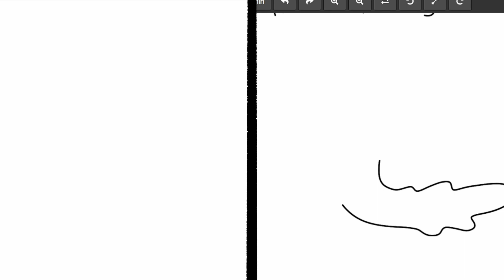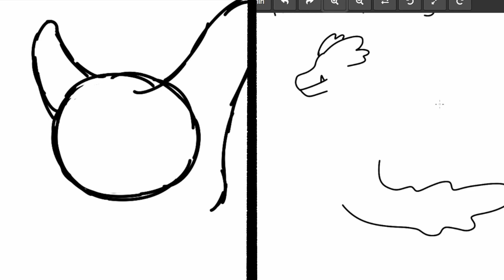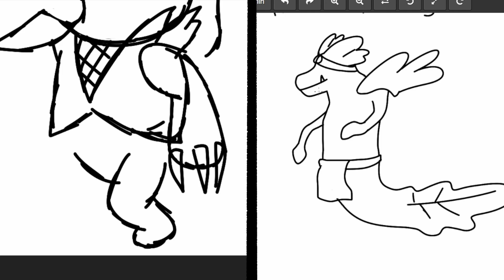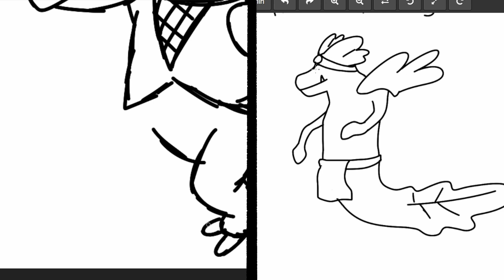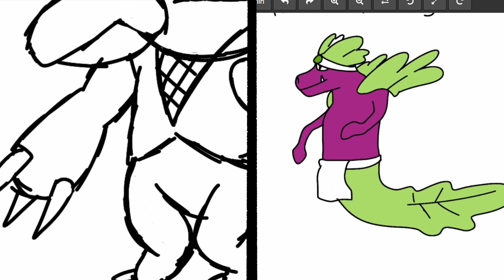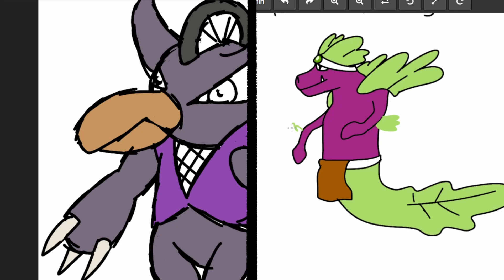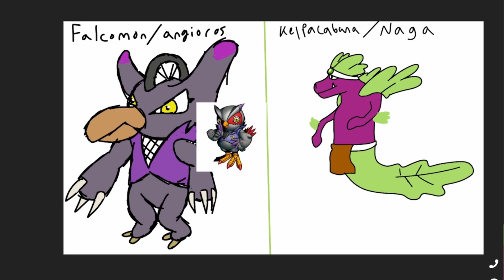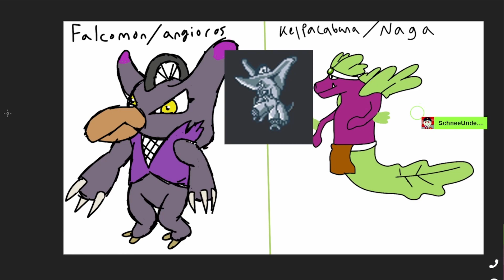De N E Doodles: Monster Tamer Fusion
De and E fuse a bunch of different monster tamer game creatures. This could range from pokemon, digimon, yugioh, denjuu, monster rancher, or yokai watch